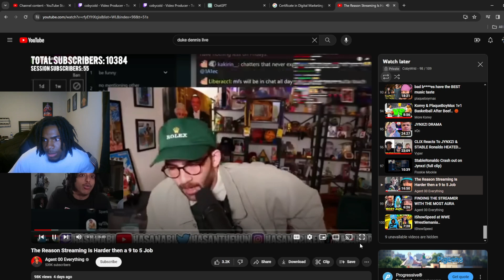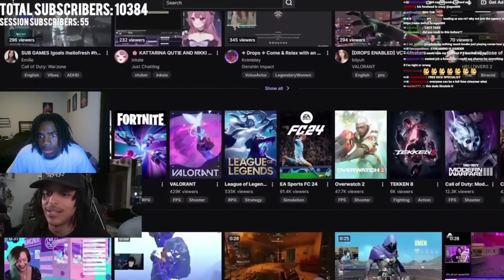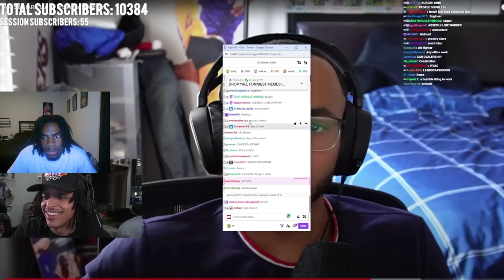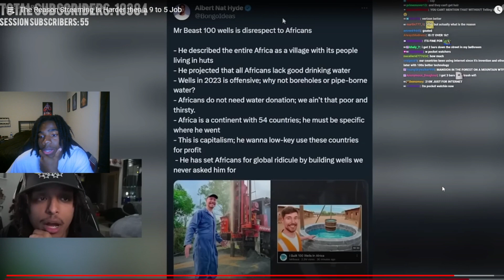Streamer is Harder than a 9 to 5 Job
In this video Coby reacts to Agent 00 on a topic that has been trending lately if streaming is harder than working a 9 to 5 job.